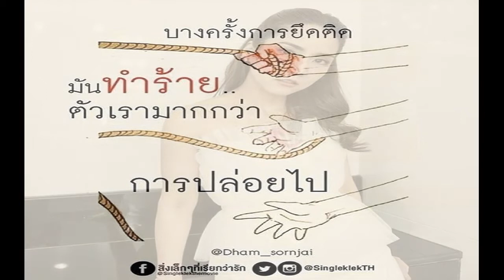จั๊กจั่น แจงโพสต์เศร้า! ปัญหาเรื่องธุรกิจ ขอโทษหากทำให้เข้าใจผิด